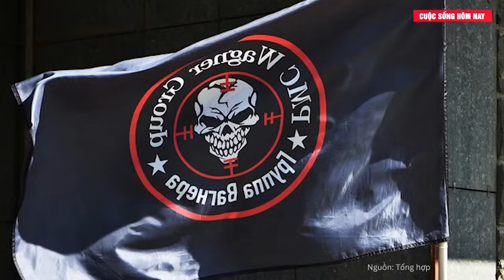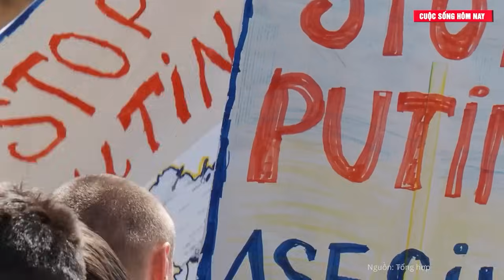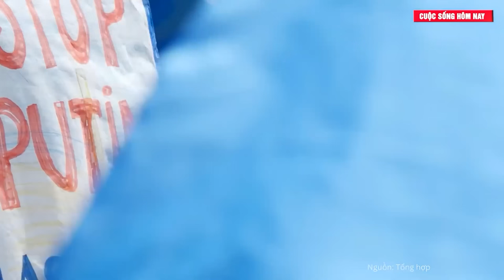Điểm tin thế giới 22/5: Ớn lạnh cảnh quân Nga tấn công như vũ bão, đôi bên thương vong khủng khiếp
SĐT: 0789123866